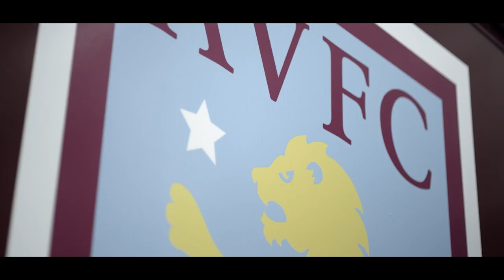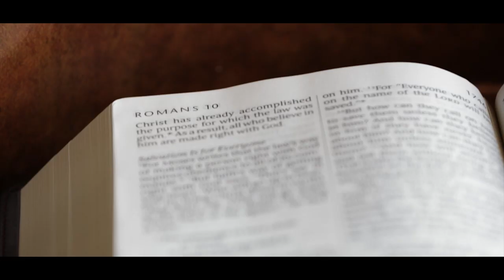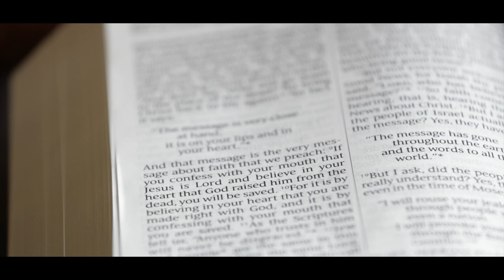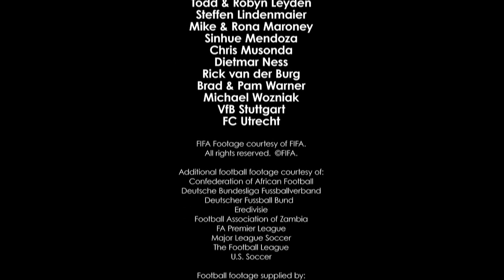Prize Under Pressure - Spanish